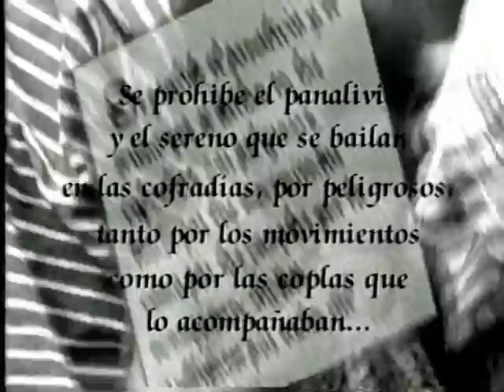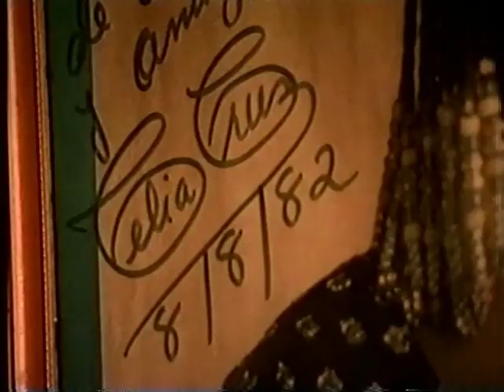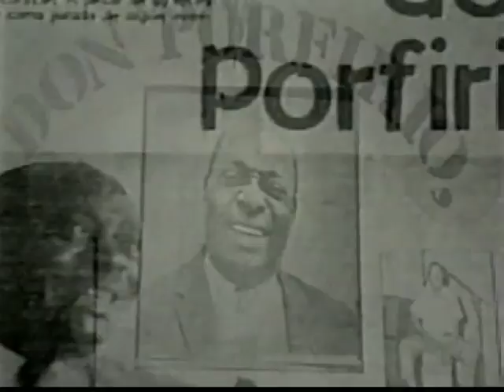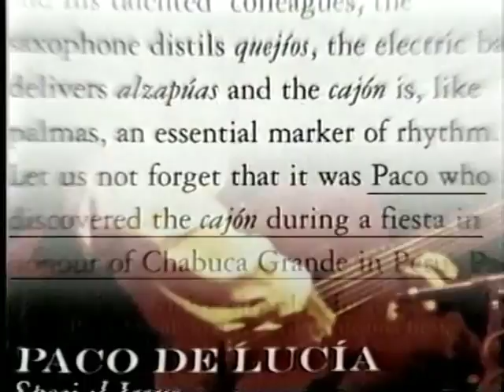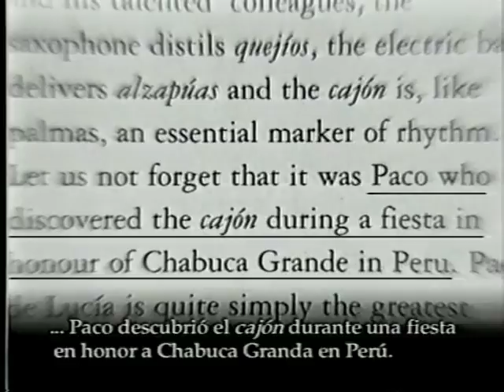Cajon documentary - The roots of the cajon ("El cajon es peruano... lo digo yo")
This is a fantastic documentary about the origins of the cajon, and how it develops and becomes popular in Europe.

The documentary features top class cajon players; it was produced in Peru with the title "The cajon is Peruvian... and I say it" ("El cajón es peruano, lo digo yo"). The closing figure making the statement is Carlos Caitro Soto, the man who gave away the first cajon to Paco de Lucia (the Spanish guitar player that incorporated the cajon in flamenco music for the first time, and thus brought the instrument to Europe).

It is a must see for every person interested in learning or playing cajon!

CREDITS
This is the first documentary of the series "Made on Hand" ("Hecho a mano"), a production resulting from the collaboration between Ernesto Hermoza (who was then head of the IRTP) and the great peruvian poet Jose Watanabe. Selection of takes: Sandra Roceros. Advisor: Chalena Vásquez Rodríguez. English translation: Juan Miranda.
Este es el primer documental de la serie HECHO A MANO, y es resultado de la labor de  Ernesto Hermoza, entonces director de la IRTP, junto con el gran poeta peruano José Watanabe.  Selección de materiales y tomas: Sandra Ronceros. Asesoramiento: Chalena Vásquez Rodríguez. Traducción al inglés: Juan Miranda.